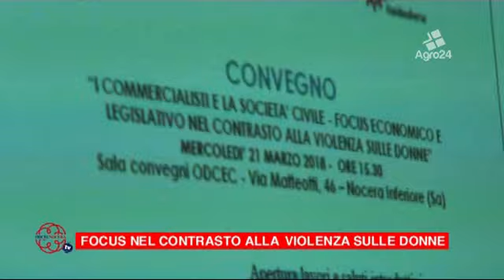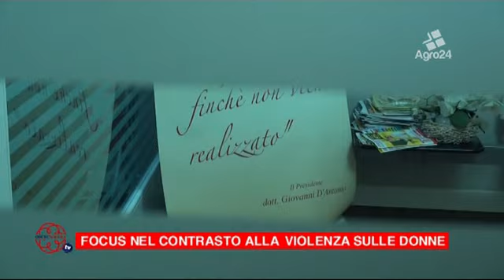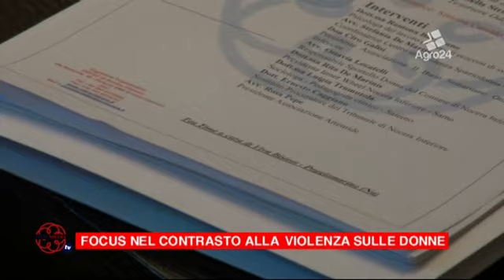Nocera Inferiore. Salerno. Focus dei commercialisti sulla violenza sulle donne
Nocera Inferiore. Salerno. Focus dei commercialisti sulla violenza sulle donne. Quali strumenti utilizzare per arginare il fenomeno?